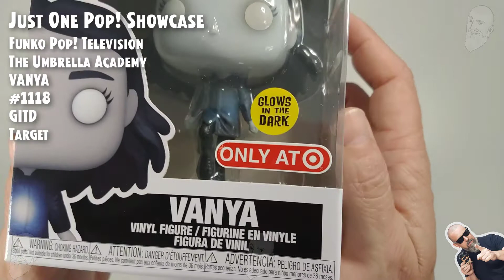Funko Pop Television - The Umbrella Academy - Vanya (GITD) - 1118 - Target // Just One Pop Showcase